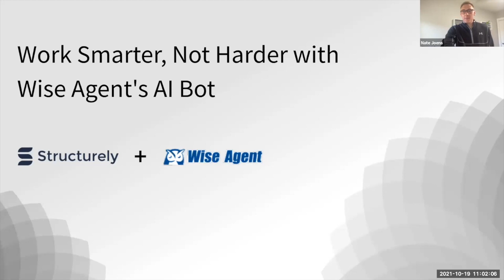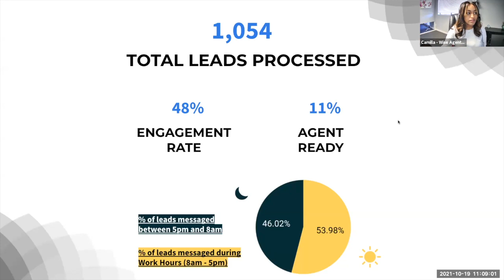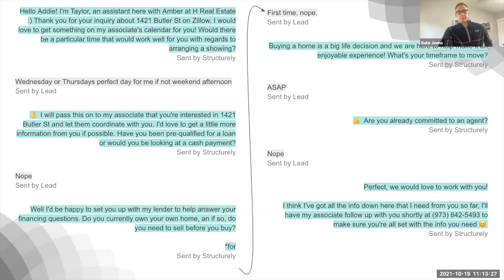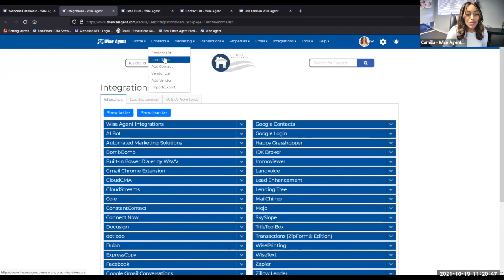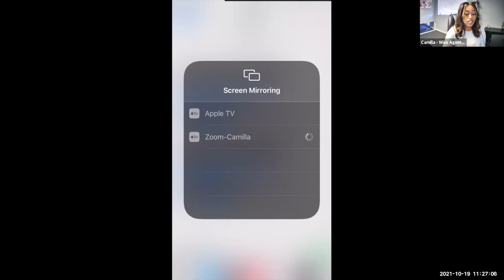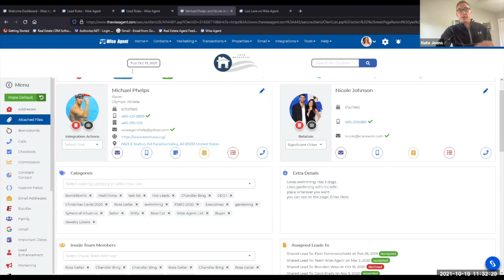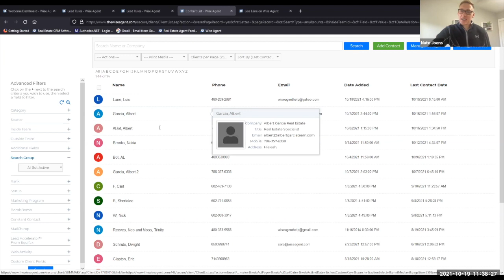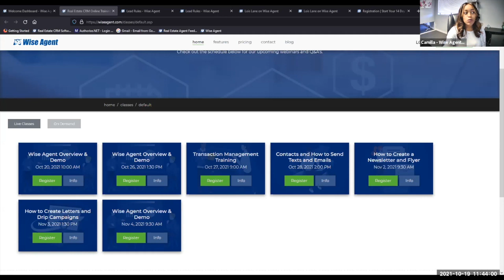Work Smarter, Not Harder with Wise Agent’s AI Bot for Real Estate with Nate Joens | Episode #48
We all know following up with real estate leads can be a challenge. You get busy, overwhelmed, or sometimes just plain forget. With Wise Agent’s AI Bot, worrying about following up with leads will be a thing of the past!

With Wise Agent’s Artificial Intelligence (AI) Bot, You won’t ever have to worry about following up with a lead again. The AI Bot automatically converses, qualifies, and converts your leads for you! The AI Bot even notifies you when it's time to take over the conversation!